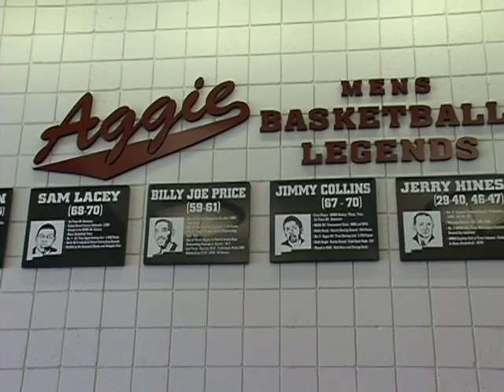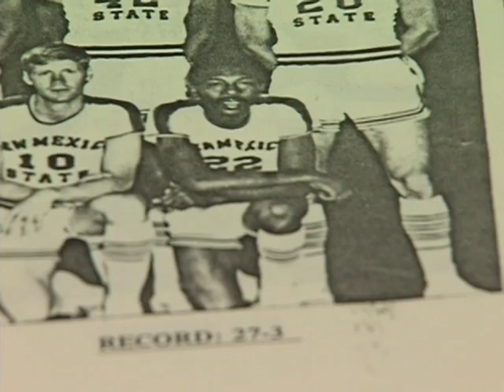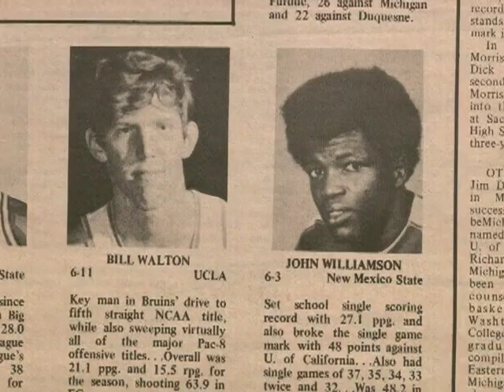Men's Basketball Ring of Honor - Jan. 31st, 2009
New Mexico State inducted Jerry Hines, Jimmy Collins, and John Williamson into the Men's Basketball Ring of Honor on Jan. 31st, 2009